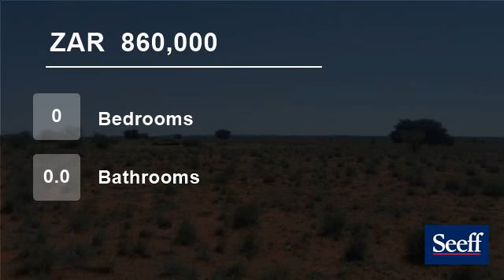Vacant Land For Sale in Ritchie, Northern Cape for ZAR 860,000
5.35ha - Not Serviced
2 boreholes , Fenced ( Needs attention)